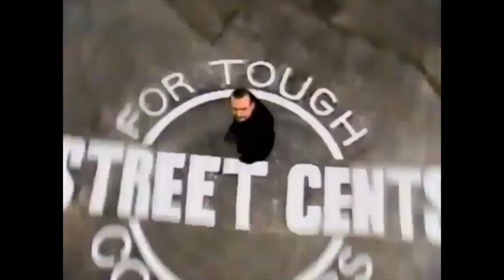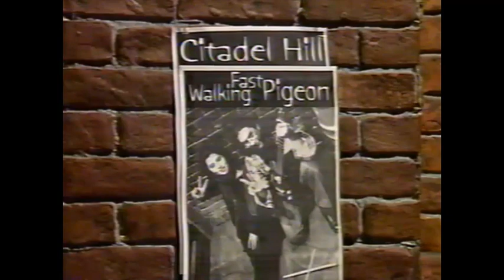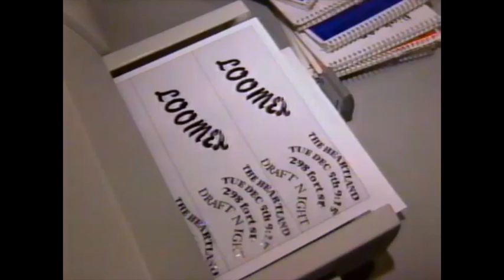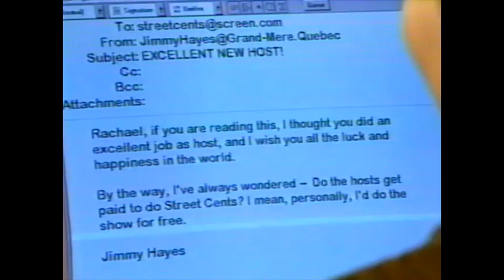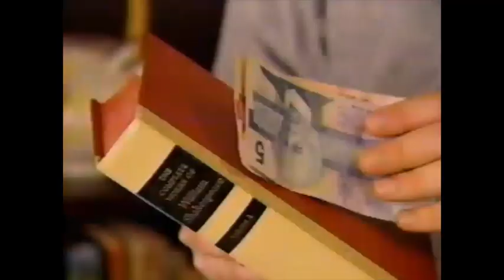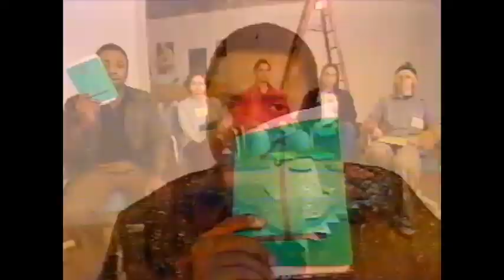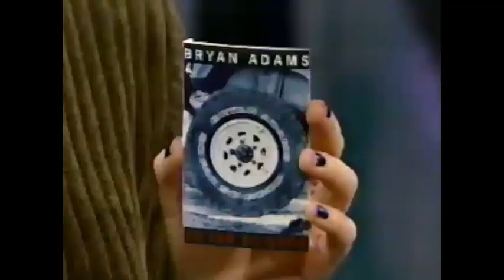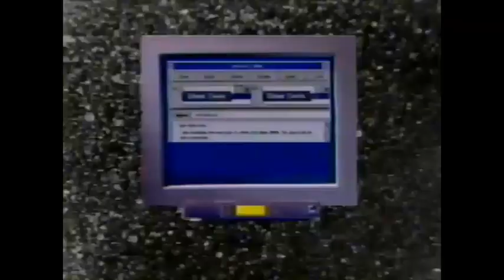Street Cents CBC S07 E07 LOUD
CBC Television Production. Street Cents. Season 7, episode 7. LOUD.
Originally broadcast Saturday, January 20, 1996.